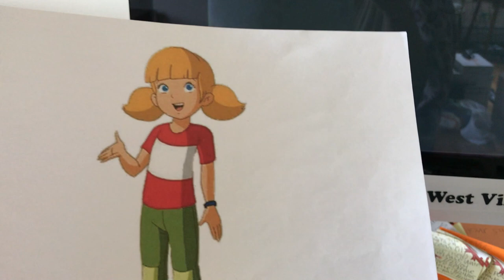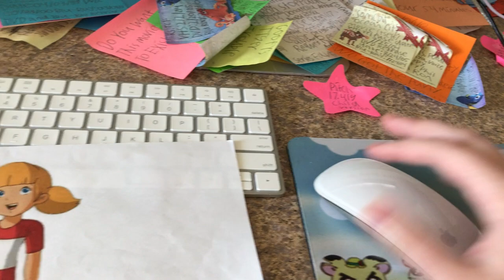Penny Watches the THX Logo (Little Mermaid Version)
Only 2 more days until Mother's Day! Penny is going to watch the 1998 VHS of The Little Mermaid, but it has the THX logo.